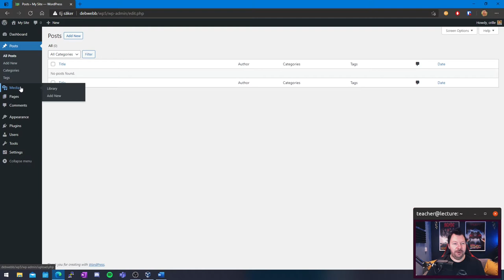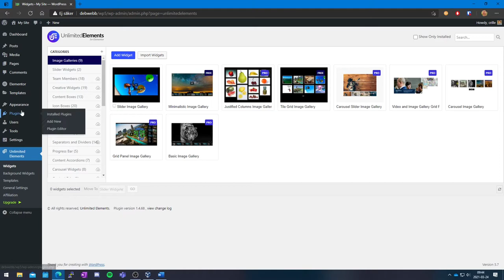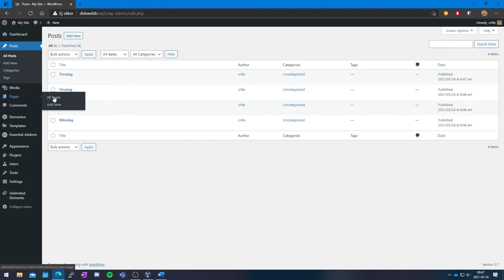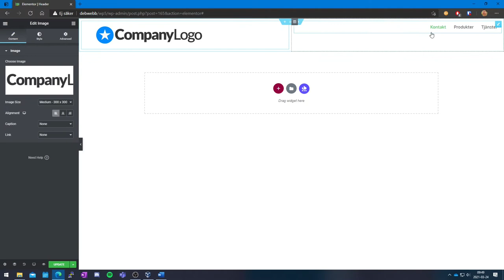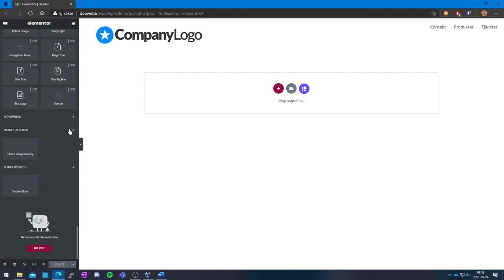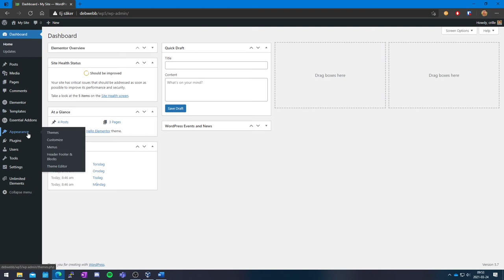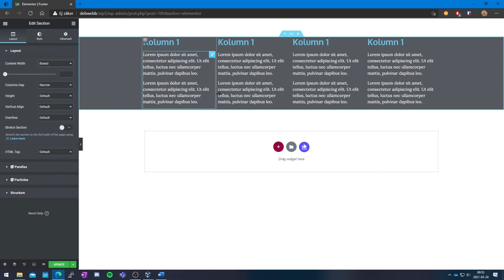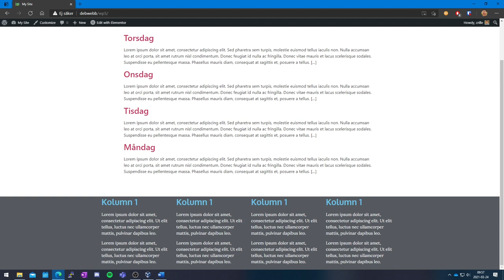CMS201 2021 09 1 Skapa grunden